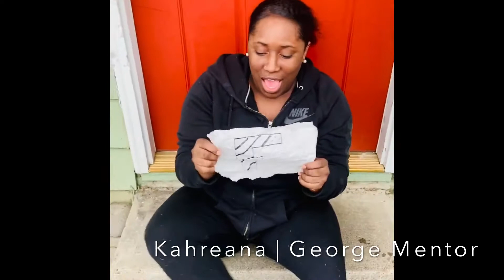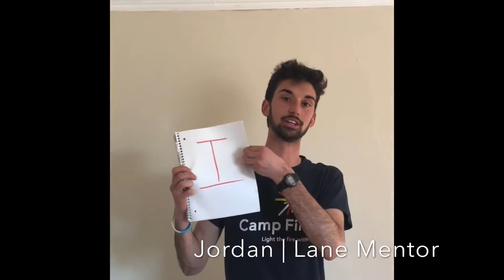All of us at Camp Fire miss you!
Teen Programs send messages to our Camp Fire youth.